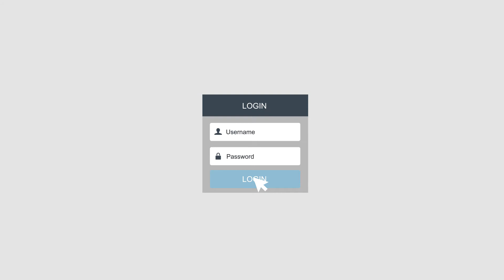Storerix Promo - TreyZz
Storerix

📞 Skype:
Tuto.designs